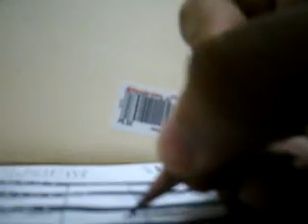Regional Science High School III on February 24, 2012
The Supreme Student Government election was held at the school gymnasium of Regional Science High School III.